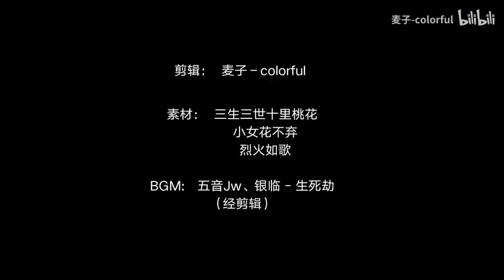生死劫 【拉郎】孙祖君×代斯【生死劫】云琅 胭脂 刀冽香 1080P